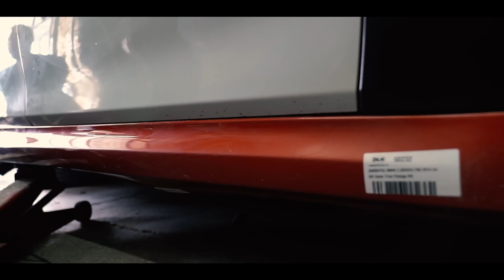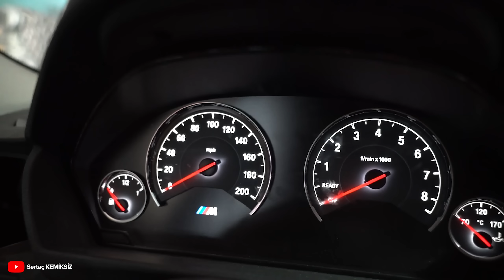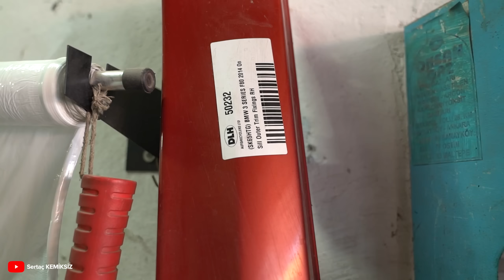BMW F80 M3 DÖNÜŞÜM ve MALİYETLERİ - M3 SAHİBİ OLMANIN TEK YOLU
Sıfırdan Bir F80 M3 Yapmak İstiyorsanız, Bu Videoyu İzlemelisiniz. Neler lazım, neler nasıl değişiyor, ne işlemler gerekiyor :)

Naaaaaaassılsınız Rhino Ailesi, Ben Sertaç Kemiksiz, Kanalıma Hoş Geldiniz! :)

Automobil tutkusunun ve performansın bir araya geldiği kanalımıza hoş geldiniz! Bu videoda, güç, zarafet ve son teknolojiyi uyumlu bir şekilde bir araya getiren BMW F80 M3'ün heyecan verici dünyasına dalıyoruz. Bu ikonik spor sedanın heyecan verici performansından lüks iç mekanına ve yenilikçi özelliklerine kadar her yönünü keşfederken bize katılın.

BMW F80 M3'ün merkezinde, sürüş heyecanının özünü tanımlayan bir kalp atar. Güç ünitesi, çift turbolu sıralı altı silindirli bir motorun bir araya geldiği mükemmel bir mühendislik eseridir. Dikkat çekici güç çıkışı ve tork teslimi ile F80 M3, saniyeler içinde 0'dan 60'a hızlanarak etkileyici bir iz bırakır. Videomuz, bu otomobil ikonunu yeni performans yüksekliklerine taşıyan mühendislik harikasını anlamak için kaputun altına giriyor.

Düz çizgi hızının ötesinde, BMW F80 M3 kontrol ve yönlendirmenin ustasıdır. Şasi, süspansiyon ve direksiyon sistemleri, dinamik bir sürüş deneyimi sunmak için özenle ayarlanmıştır. Virajlı dağ yollarını veya pisti yönlendirirken, F80 M3'ün keskin ve tepkisel yönlendirmesi özgüven aşılar ve bir spor sedanın neler başarabileceğinin sınırlarını zorlar. Video'muz, olağanüstü viraj kesme yeteneklerine katkıda bulunan ayrıntıları ele alıyor.

Her açıdan estetik olarak etkileyici olan BMW f80m3 'ün tasarımı bir sanat eseridir. Kaslı ve agresif duruşu içerideki gücü ima ederken, zarif hatlar ve aerodinamik unsurlar performansa odaklı doğasını vurgular. İç mekanda yüksek kaliteli malzemeler, ergonomik tasarım ve gelişmiş teknoloji, sürücüye ve yolculara eşsiz bir deneyim sunmak üzere sorunsuz bir şekilde entegre edilmiştir. Videomuz, F80 M3'ü görsel bir ziyafet haline getiren dış ve iç tasarım unsurlarına yakından bakıyor.

Dijital çağda, otomobil yeniliği beygir gücü ve torktan daha fazlasını içerir. BMW F80 M3, güvenliği, bağlantıyı ve sürüş kolaylığını artıran bir dizi son teknolojiyi bünyesinde barındırıyor. Her yolculuğu daha güvenli hale getiren gelişmiş sürücü yardım sistemlerinden, sizi sorunsuz bir şekilde bağlı tutan sezgisel bilgi eğlence özelliklerine kadar F80 M3, otomotiv teknolojisinin geleceğini sergiliyor. Video'muz, bu akıllı ve güçlü spor sedanı yapan teknoloji özelliklerini keşfeder.

BMW M3 geleneği, yüksek performanslı spor sedanlar için çıtayı sürekli olarak yükselten bir geleneğin temsilcisidir. F80 M3 ile BMW, geçmişine saygı gösterirken geleceğe doğru sınırları zorlamaktadır. Bu video, M3 serisinin tarihine derinlemesine iner, başlangıcından günümüze kadar olan evrimini takip eder. Ayrıca, M3 serisinin önümüzdeki yıllarda hangi yönlere gidebileceğini tartışır, bu ikonik ismin heyecan verici geleceğine dair bir bakış sunar.

bmw F80 M3 sahibi olmak sadece sürüşten ibaret değildir; tutkulu ve özel bir topluluğun bir parçası olmaktır. Tutkulu buluşmalara katılmaktan aracınızı benzersiz tarzınızı yansıtacak şekilde özelleştirmeye kadar, BMW M3 ailesinin bir parçası olmak başka hiçbir deneyimle kıyaslanamaz. Bu video, F80 M3 sahibi olmanın beraberinde getirdiği arkadaşlık ve aidiyet duygusunu, bakımın pratik yönlerini, satış sonrası modifikasyonların heyecanını ve her gün direksiyon başında olmanın heyecanını keşfeder.

Siz bir otomobil tutkunu, bir performans meraklısı veya sadece güç ile zarafetin birleşimini takdir eden biri olun, BMW F80 M3 dikkat gerektiren bir araçtır. Bu eşsiz spor sedanın kalp ve ruhuna derinlemesine dalarken bize katılın. Gürültülü performansından sofistike lüksüne kadar F80 M3, gönülleri ve zihinleri etkilemeye devam eden otomotiv mükemmelliğinin bir sembolüdür.

İlginizi Çekebilecek Diğer Videolarım:
OHAA! 2 MİLYON TL! BMW M3 "CS" Özel Yapım